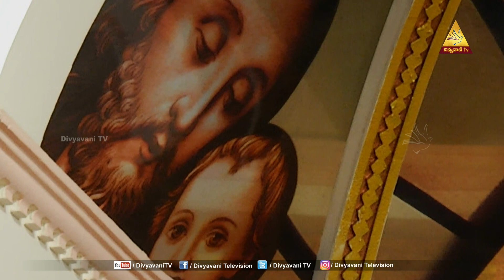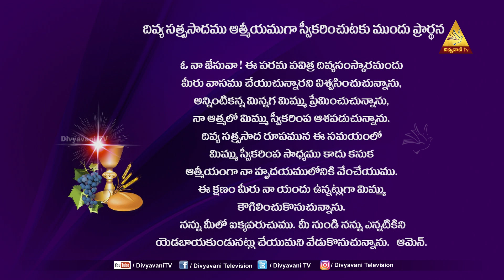HOLYMASS | దైవ పిలుపును స్వీకరించుదాం ! | FR PAPPULA SUDAKAR | 10 JAN 2022 | 6PM | DIVYAVANI TV